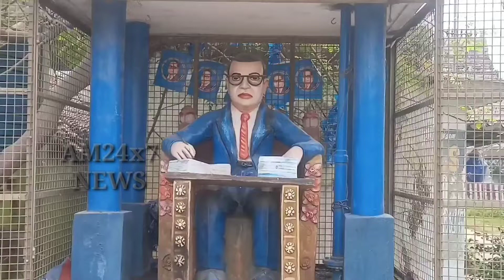-தலைவர் தொல்.திருமாவளவன் -பிறந்தநாள் விழா வெகு விமரிசையாக கொண்டாடப்பட்டது.